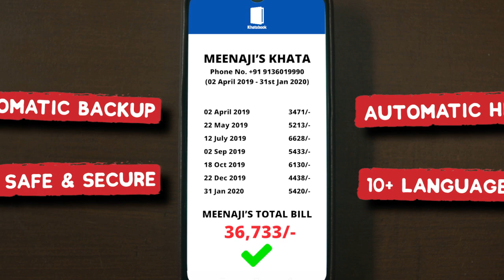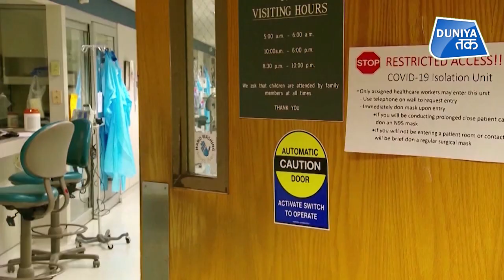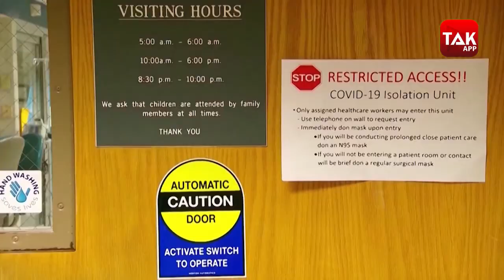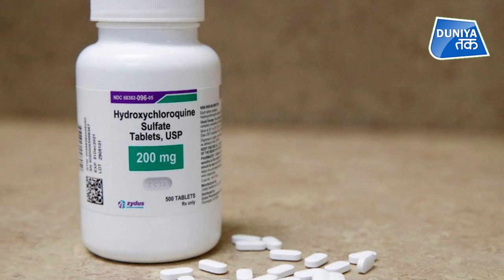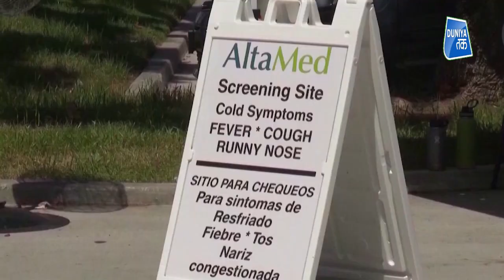Explainer: Trump हुए Corona Positive, America ने क्या किया?| US response to COVID19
US में राष्ट्रपति चुनाव से ठीक पहले Donald Trump Corona महामारी की चपेट में आ गए हैं...राष्ट्रपति ट्रंप और फर्स्ट लेडी मेलानिया ट्रंप को कोरोना पॉजिटिव पाया गया है. इस बात की जानकारी खुद ट्रंप ने ट्वीट कर दी... अब 14 दिनों तक डोनाल्ड ट्रंप और मेलानिया को क्वारंटीन में रहना होगा.. एक हफ्ते के बाद उनका फिर से कोरोना टेस्ट होगा. जानें शुरूआत से लेकर अब तक अमेरिका ने कोरोना के लिए क्या किया?